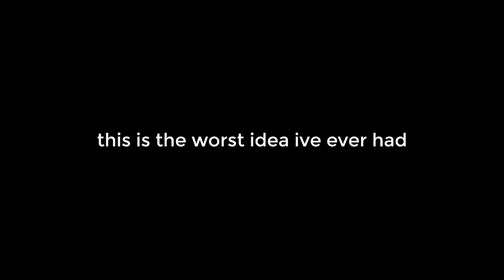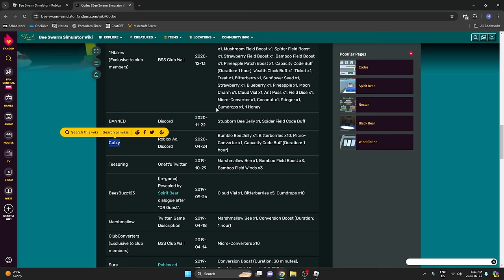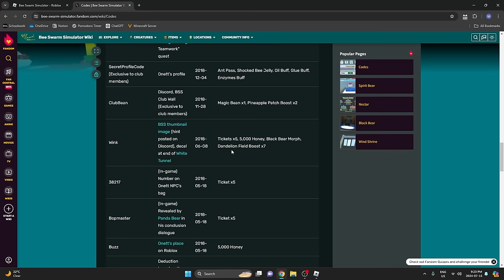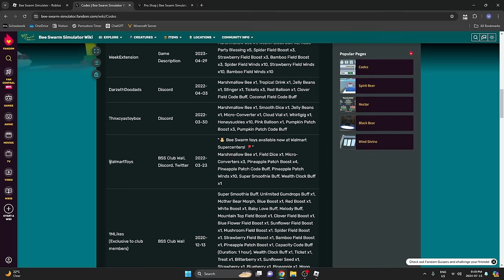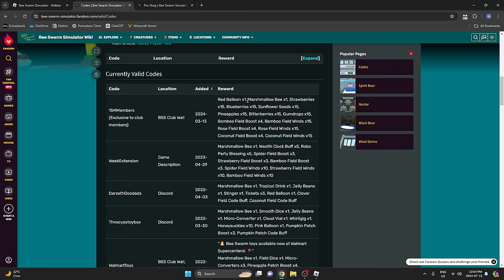Can You Get Porcelain Gear with ONLY Basic Bees?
I got full porcelain gear with ONLY basic bees in Roblox's Bee Swarm Simulator and literally lost my mind. This was a crazy challenge. This video took over two months to record and edit.